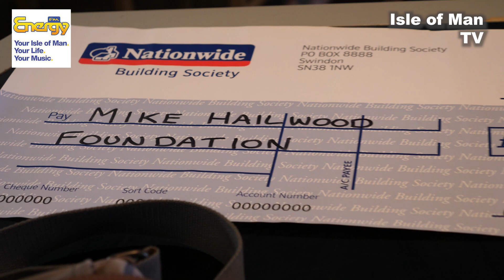Isle of Man TT 2022: David Ronan - Mike Hailwood Foundation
Energy FM Isle of Man TT reporter talked to David Ronan from the Mike Hailwood Foundation to find out more about the organisation.